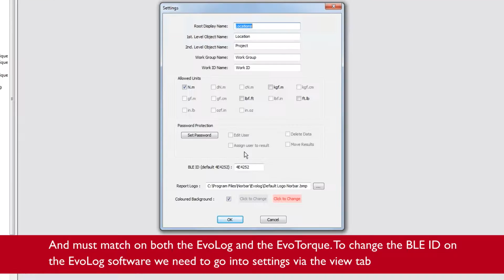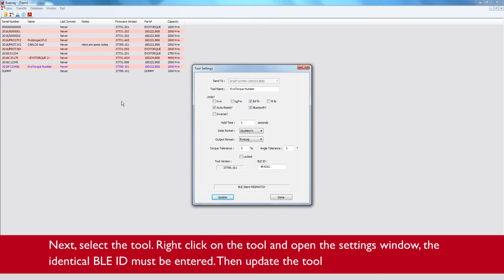EVOLOG - 4 BLE ID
Part of the How To Use EvoLog software supplied with EvoTorque 2